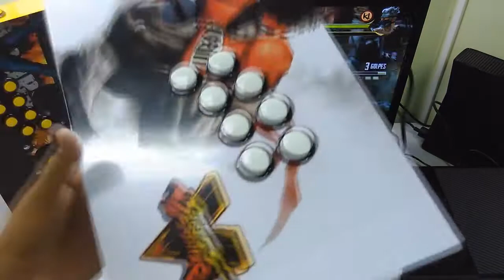Michael [Xbox One, S, X /PC/Raspberry/Android]